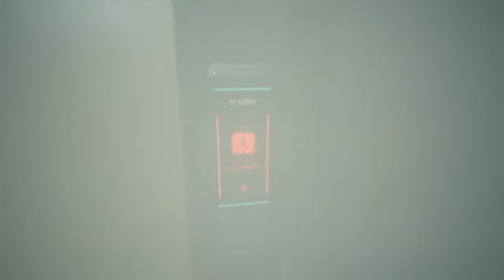Cyberpunk 2077 v1.06 | Part 7 | The Pickup and The Information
Moving on to some more main jobs of Act 1!

Timestamps:
0:00 Main Job: The Pickup
41:00 Main Job: The Information